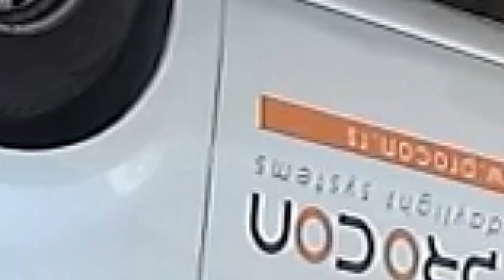prodaja objekat Lekino brdo Beograd Vozdovac Bacvanska 130m2